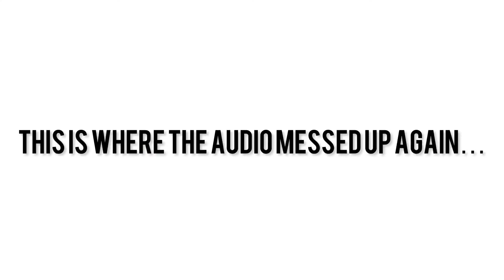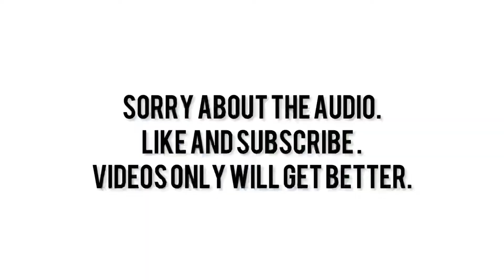Grom Rides! Welcome to the adventure! Episode 1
Todays Motovlog is explaining what I’m doing with the channel, how I’m trying to build and grow. My mic really makes me upset in this video lol. We also go somewhere we shouldn’t!